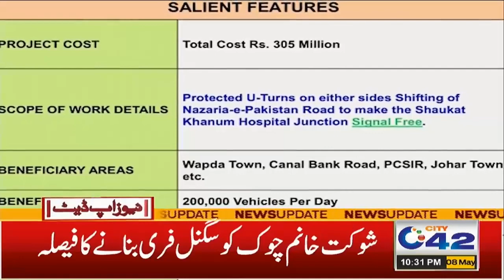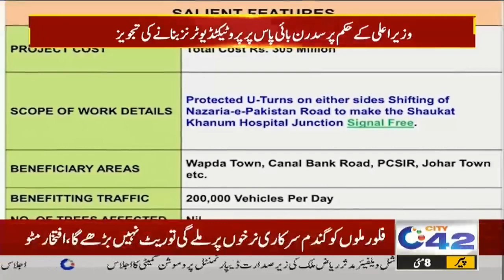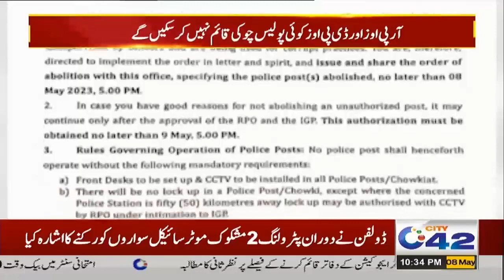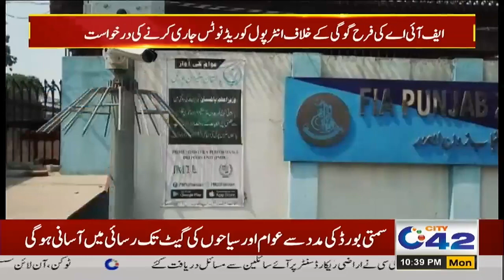10pm News Bulletin I 08 May 2023 I City 42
10pm News Bulletin I 08 May 2023 I City 42